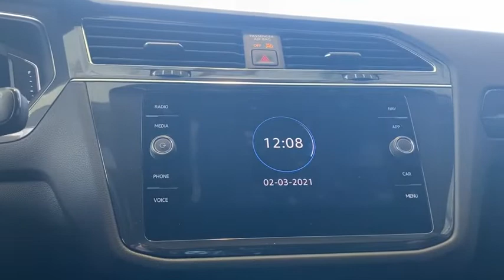2021 Volkswagen Tiguan Des Moines, Johnston, West Des Moines, Clive, Waukee, IA MM048766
Gray New 2021 Volkswagen Tiguan available in Des Moines, Iowa at
2021 Volkswagen Tiguan 2.0T SEL Premium R-Line 4MOTION - Stock#: MM048766 - VIN#: 3VV4B7AX4MM048766

Navigation Moonroof Heated Leather Seats Back-Up Camera Aluminum Wheels Turbo Charged All Wheel Drive Power Liftgate Panoramic Roof. SEL Premium R-Line trim. EPA 27 MPG Hwy/21 MPG City! READ MORE! KEY FEATURES INCLUDE: Leather Seats Navigation Sunroof Panoramic Roof All Wheel Drive Power Liftgate Heated Driver Seat Back-Up Camera Turbocharged Premium Sound System Satellite Radio iPod/MP3 Input Onboard Communications System Aluminum Wheels Remote Engine Start. Rear Spoiler MP3 Player Keyless Entry Remote Trunk Release Privacy Glass. EXPERTS CONCLUDE: Great Gas Mileage: 27 MPG Hwy. MORE ABOUT US: Lithia is one of Americas largest automotive retailers. We are focused on providing customers with an honest and simpler buying and service experience. We are giving customers straightforward information so that they can make confident decisions. We believe that our local communities are our lifeblood. In addition to the employment opportunities we provide in each of our neighborhoods we also provide contributions to charitable organizations that serve our families friends and customers. Plus tax title license and $180 dealer documentary service fee. Price contains all applicable dealer offers and non-limited factory offers. You may qualify for additional offers; see dealer for details.